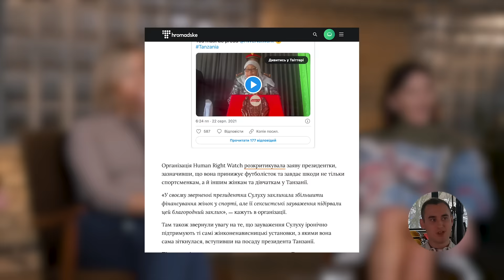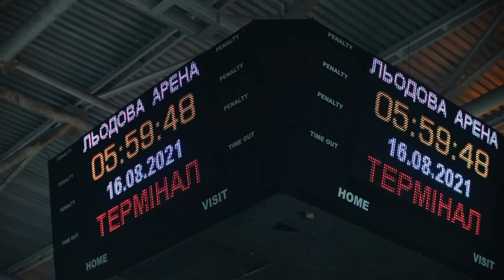Жінкам (не) місце в спорті? | ебаут + Анжеліка Терлюга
🔥  Це відверте шоу «ебаут» про жінок у спорті

Чому вважається, що деякі види спорту – не для жінок? Хто руйнує ці стереотипи?

Яся розповідає про навчання в спортінтернаті і булінг тренерки, Наті – як хотіла займатися дзюдо в дитинстві, а Мотричка – про спортивну сім’ю та за що любить хокей.

💥 Як це – бути професійною спортсменкою, ми попросили поділитися каратистку та срібну медіалістку Олімпійських ігор Анжеліку Терлюгу. А Юлія Шум зі спортхабу «ЕБШ» відповіла на ваші запитання про тренування, навантаження і крепатуру.

Замовляй нову колекцію бра на adidas.ua

0:00 У цьому випуску
1:55 Вгадайте, яким спортом ми займалися
2:30 Яся ненавидить спорт
4:45 Медалі спортсменам за те, що вижили
5:55 Спортсменам вистачає часу на навчання?
8:23 За що шеймлять футболісток (навіть президентки)
10:40 Чому Наті не пішла на дзюдо
14:00 Мотричка про спортивну сім’ю
15:50 Чому дівчата відмовляються займатися футболом
18:22 Яким спортом хотіли, але могли займатися через стереотипи?
19:10 Сергій Ліпко про досвід полденсу
19:50 Яся вболіває за паралімпійців, а Мотричка – за хокеїсток
24:25 В якому спорті хотіли б бачити більше жінок?
28:16 Бліц | Анжеліка Терлюга про те, як вибрала карате
30:30 Сутичка з однокласником через карате
31:50 Жінки жорстокіші в спорті?
33:40 Чи підтримували батьки Анжеліку в спорті
36:26 Українські спортсменки в новій кампанії від Adidas
39:29 Анжеліка про підтримку та особисте життя
41:00 Дівчат-каратисток стало більше?
42:59 Як Анжеліка хотіла бути Ксеною принцесою-воїном
43:38 Брейкінг | Гандболісток оштрафували за те, що вони змагалися в шортах, а не бікіні
46:42 Спортсменки отримують менші гонорари
48:55 Яся про психологічне насильство від тренерів
53:25 Збиті цикли і контрольована народжуваність
54:40 Сторіз | Футболістки жіночої збірної України
01:00:18 Хелп | Що робити з крепатурою? Чи можна займатися спортом під час місячних?
01:11:07 Розігруємо футболку, підписану Олександром Зінченком

За яким спортом стежите і за кого вболіваєте? Діліться в коментарях!